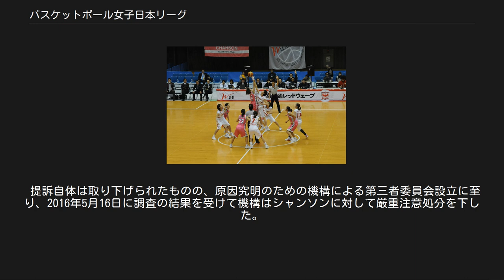バスケットボール女子日本リーグ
一般社団法人_(スポーツ関係)
一般社団法人バスケットボール女子日本リーグ（バスケットボールじょしにほんリーグ、英語の名称："Women's Japan Basketball League Organization", 略称：WJBL）は、日本の女子実業団のトップクラスのチームによって行う「Wリーグ（W LEAGUE）」を管轄する組織。
バスケットボールの普及と振興を目的としている。
 WJBL 08-09レギュラーリーグ、富士通対シャンソン、ティップオフ。
とどろきアリーナ。
 1967年に日本バスケットボール協会が主催した「バスケットボール日本リーグ」の女子の部として設立されたのが前身で、1996年にはバスケットボール日本リーグ機構（JBL）に主催を移行。
更に1998年から男女共同運営から独立して女子のリーグを専門に扱う主催団体「バスケットボール女子日本リーグ機構」として設立された。
翌1999年より1部リーグを「Wリーグ」、2部リーグを「W1リーグ（「WIリーグ」とも称する）」に改称した。
 1980年代以降、日本の女子バスケットボールリーグはシャンソン化粧品とJOMO（ジャパンエナジー、旧共同石油、現JX-ENEOS）の2強時代が長らく続き、リーグ戦、並びに全日本選手権ともに必ずこの2チームがタイトル争いを繰り広げいた。
中でも1990年代はシャンソンの独擅場でリーグ戦、全日本との2冠を10年連続で続ける快挙を成し遂げた。
ところが2000年代に入りJOMOが盛り返し、2000年度～2003年度にかけて4年連続で2冠を達成している。
その間、富士通や日本航空も力をつけていたが順位的には上位2チームはJOMOかシャンソンであり2チームの間で順位が入れ替わった以外の違いはなかった。
しかし、2004年になると順位においても2強体勢は崩れ、2007-08シーズンは富士通の初優勝により18年間に及んだ2強時代は終焉を告げた。
 チームの休部・廃部が相次いでいることを踏まえ、2部に当たるW1リーグは2011-12年度のシーズンを最後に廃止とし、2012-13シーズンからは1部のWリーグ（12チーム）のみで行われる。
なお2017年に「日本社会人バスケットボール連盟」が創設された際、将来的な下部リーグの復活や入れ替え制度の導入を検討している。
 2016年6月、組織名から「機構」が外れ「バスケットボール女子日本リーグ」に改称。
 リーグ戦日程は国際大会のスケジュール次第で若干変更あり レギュラーシーズン1次ラウンド（9月下旬頃～2月中旬） プレーオフ・セミファイナル～ファイナル（2月下旬～3月中旬） 1月上旬 1月中旬 7月中旬 JX-ENEOS 富士通 新潟 シャンソン 日立 羽田 山梨 WJBL参加チーム トヨタ自動車 デンソー アイシン 三菱電機 トヨタ紡織 愛知県のWJBL参加チーム 2017-18シーズン レギュラーシーズン プレーオフ プレーオフはレギュラーシーズン上位8チームによるノックアウトトーナメントで行われる。
 クォーターファイナル（準々決勝） セミファイナル（準決勝） 3位決定戦 ファイナル（決勝） WJBLオールスター 2015-16シーズンと2016-17シーズン レギュラーシーズン 1次ラウンド 2次ラウンド プレーオフ プレーオフは3段階で行われる。
 クォーターファイナル（準々決勝） セミファイナル（準決勝） ファイナル（決勝） 2013-14シーズンはアジア選手権のため例年より遅い11月開幕。
よってプレーオフはファーストラウンドが廃止され、Wリーグ史上初の4月開催となる。
 レギュラーシーズン（1次リーグ） プレーオフ プレーオフは2段階で行われた。
 セミファイナル（準決勝） ファイナル（決勝） 優勝チームはアジアWチャンピオンシップに進出。
 2012-13シーズン。
 レギュラーシーズン（1次リーグ） プレーオフ プレーオフは3段階で行われた。
 ファーストラウンド（2次リーグ） セミファイナル（準決勝） ファイナル（決勝） 2011-12シーズンまでは2部制であったため、以下の方式が採用された。
 （セミファイナル：3戦2先勝方式、ファイナル：5戦3先勝方式） 日本協会主催時代の1988年からの4シーズンはカシオペア・アンドロメダの2ディビジョン制を採用していた（男子も同年から2ディビジョン制を敷いたが、そちらはJBLプレスーパーリーグ...